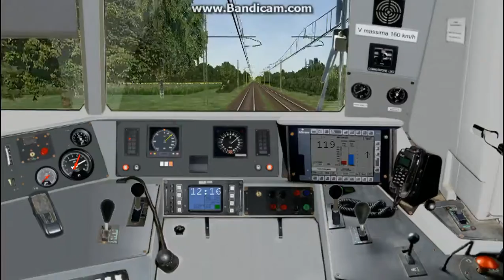Simulazione Open Rails Pesaro-Rimini PT2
Buona visione!